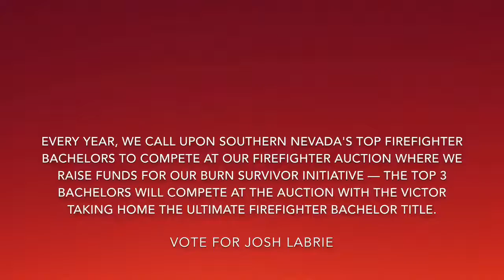Firefighter Bachelor Josh Labrie